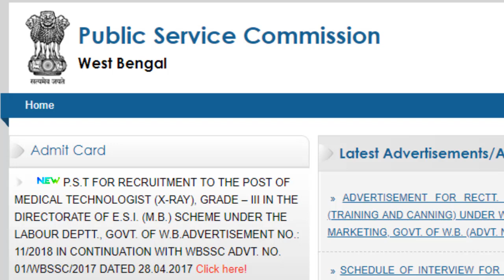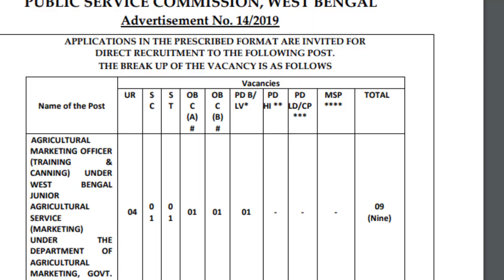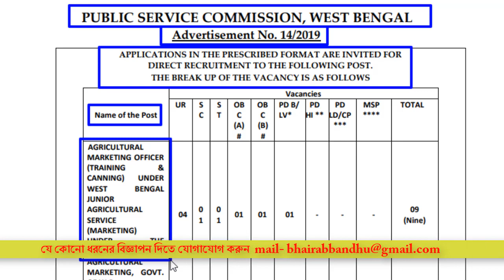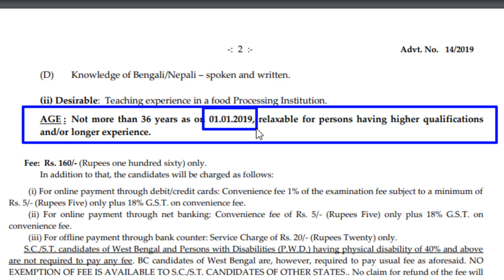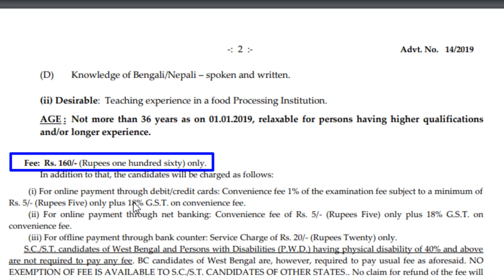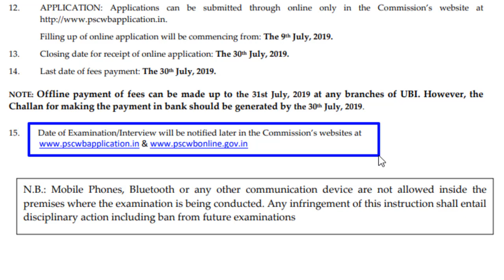psc মাধ্যমে নতুন নিয়োগের বিজ্ঞপ্তি | WBPSC Recruitment 2019 | Agriculture Marketing Officer